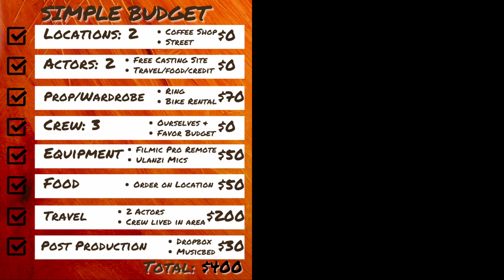CCS (R1) -- Ep.7: Examples of a Simple Budget (for indie films)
We have REBRANDED into the Cinema Challenge Series, where we take tasks that other filmmakers set for themselves and show you a blueprint for getting there yourself!

Our first round is a redo of our own " How to Make a Movie for $1000" challenge from 2019 as we learn from what with did on "Barbara" to make a better mouse trap with a new project that we will detail, step-by-step, on this channel.

We are breaking down the Simple Budgeting that we did before shooting our short film, "Making Friends in Your Thirties is Hard" so that you can do the same for your $1000 feature (or short film). Then we show you what we actually spent and it was $150 LESS! And we tell you how we did it!

FOR THOSE INTERESTED IN A MORE IN-DEPTH VERSION OF THE CCS:
We have a Virtual Workshop that we are offering in 2023 that will offer more granular information on making a movie for $1000, as well as access to a (free) Workbook that will allow you to follow along with us both in the workshop, as well as this channel. Plus, exclusive audio podcasts on the crafting of your $1000 script. If you are interested in taking our Virtual Workshop, the link can be found here: